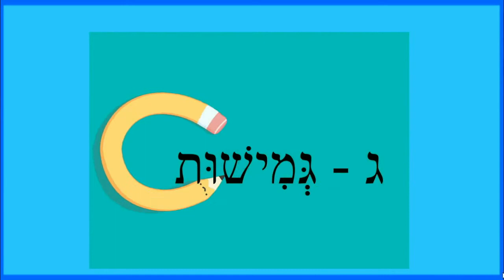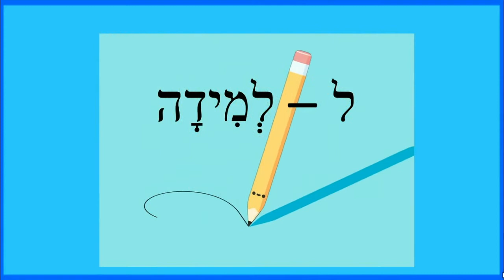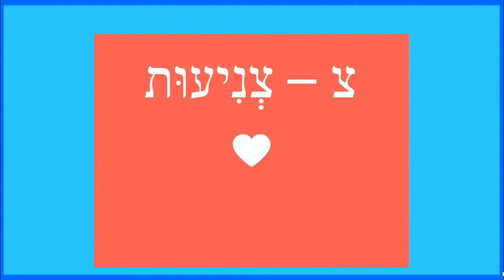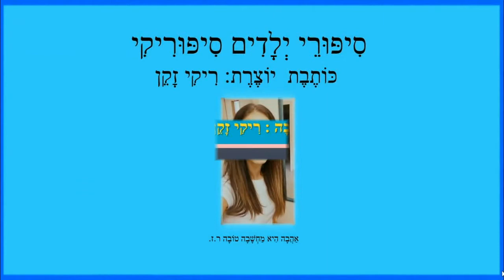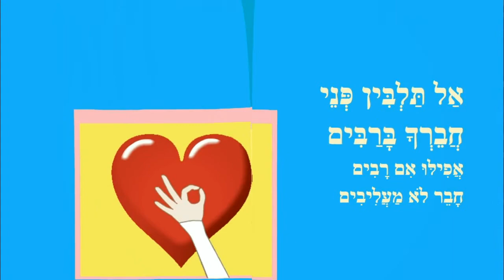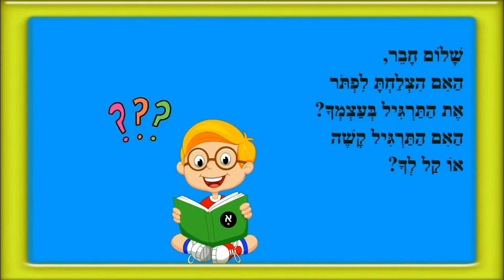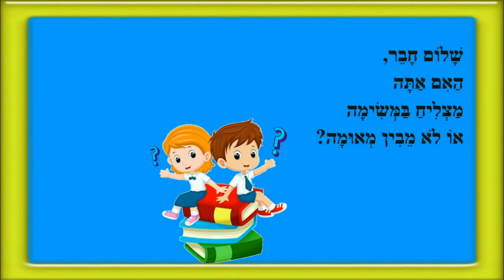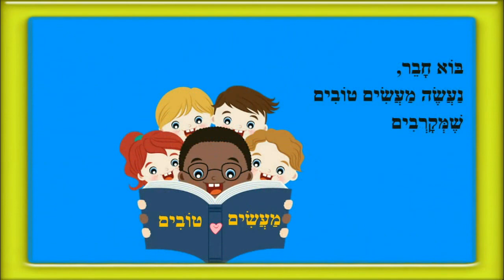ערכים לילדים סיפוריקים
ערכים - סיפורי ילדים
כותבת יוצרת: ריקי זקן
אלף בית ערכים
ואהבת לרעך כמוך
יום המעשים הטובים